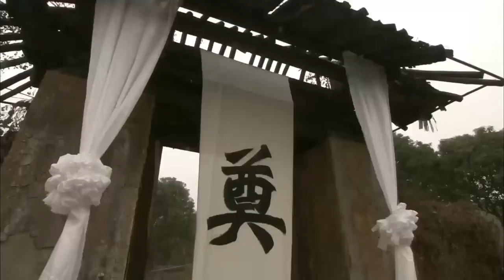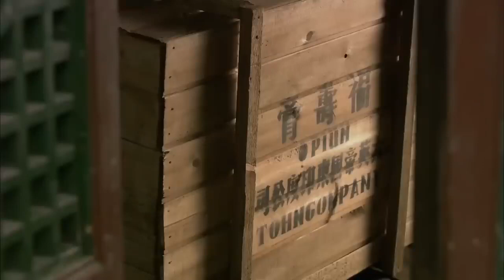Ejderha Samuray | Klip | Wushu Warrior | Çin Filmleri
Ejderha Samuray Filminin Konusu :

Hikâye 1860 civarında, Afyon Savaşları'ndan sonra harap olmuş bir Çin'de geçiyor. Dürüst İngiliz vali Vikont Edward, onların suç davranışlarını durdurmaya çalışır ancak Baron Lindsay ve Feng Zhou tarafından gizlice öldürülür...